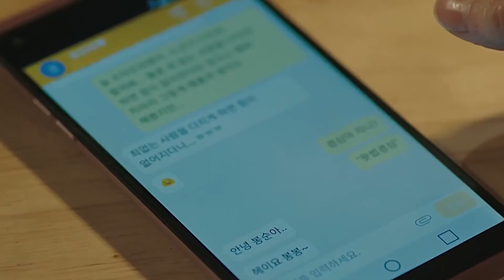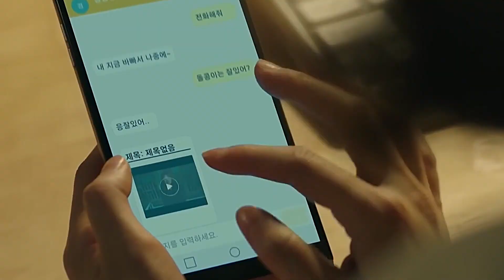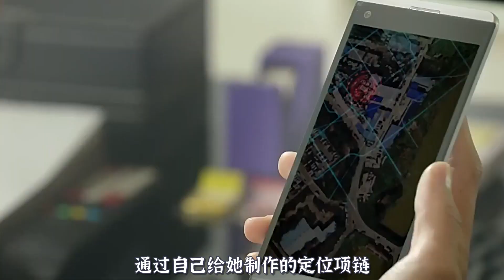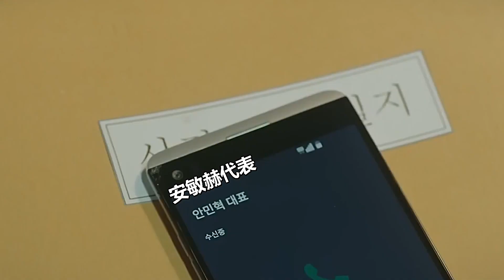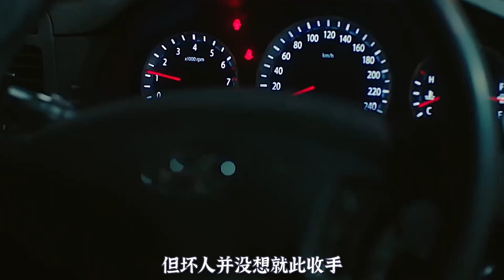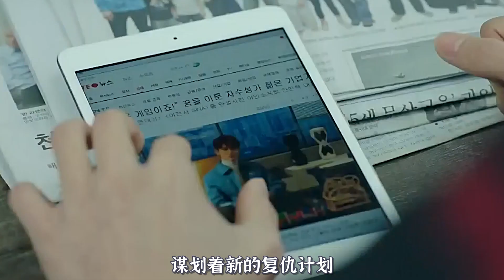奉顺为救闺蜜心急，怪力当场被上天收回，韩剧《大力女都奉顺6》。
6分钟对韩剧《大力女都奉顺》的解说。